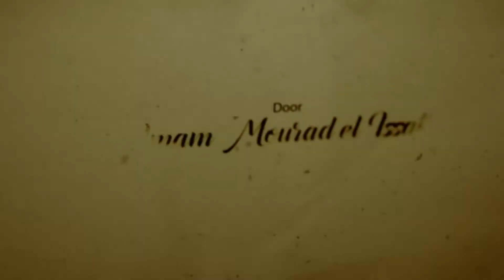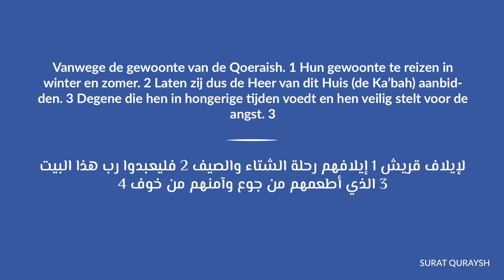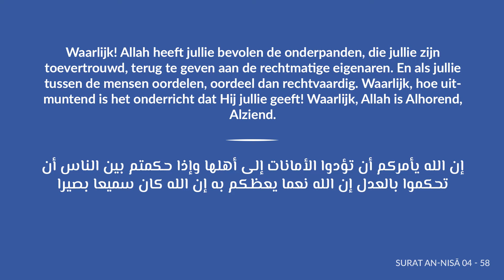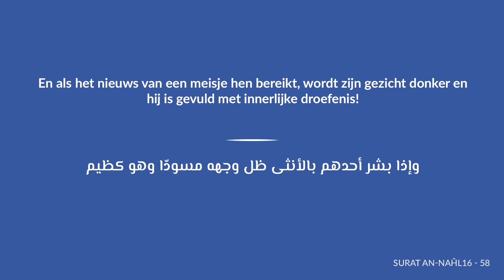Ya Habibi Ya Muhammad s01e04 | Nederlands | De machtsverhoudingen in Mekka